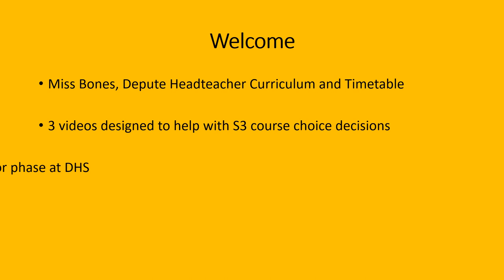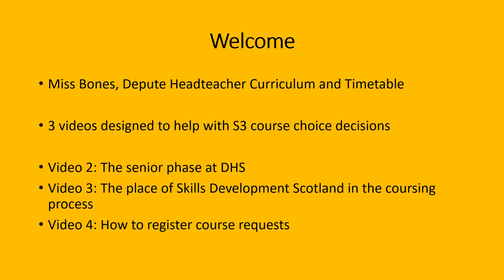Video 1 Introduction Miss Bones Depute Headteacher